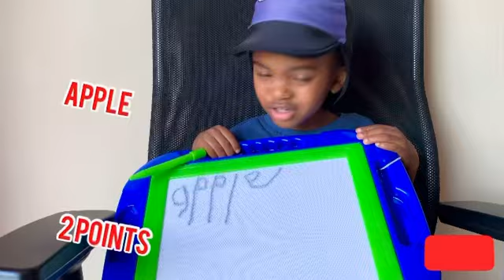Spelling words | Constructing Sentences | Talking Superhero’s | South African Youtuber | Road100subs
Hey Guys! My name is OJ and I am a 4 year old South African Youtuber.

Please follow my new social media pages

road100subscribers | thank you so much friends for your support